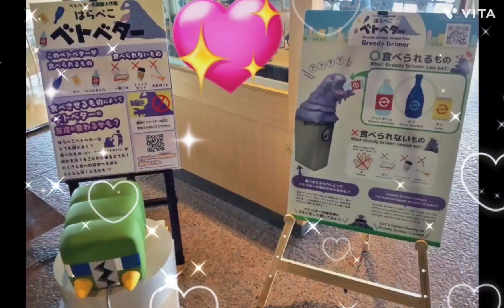2023年12月30日ポケモンSV藍の円盤途中💦【タロちゃんに会いに行く✨】